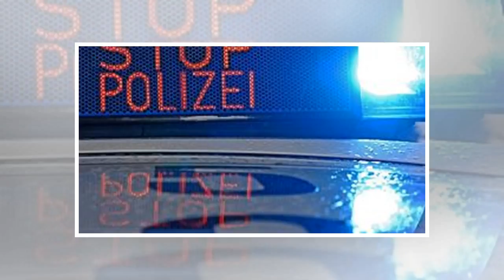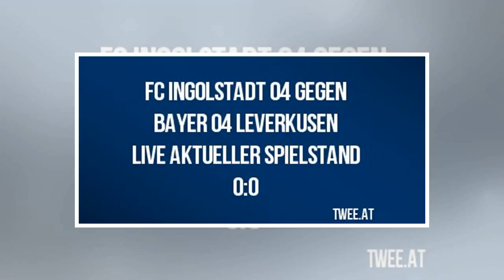Aktueller spielstand 0:1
Wir verabschieden uns und wünschen Ihnen noch einen schönen Abend. Samstag geht es weiter mit der 2.